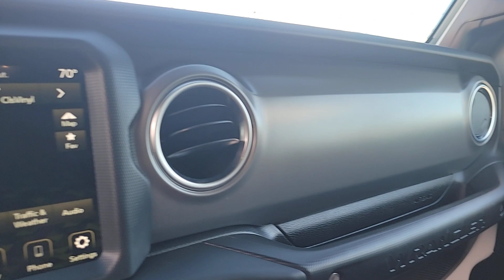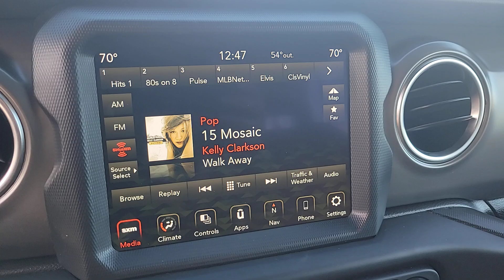2023 Jeep Wrangler Rubicon FL Lakeland, Plant City, Winter Haven